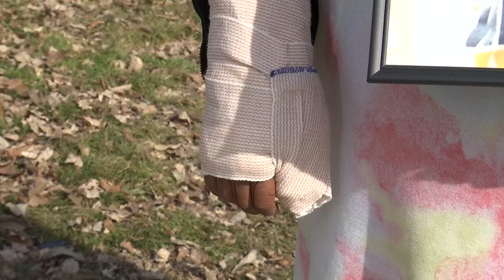Mother talks about daughter's shooting death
Michelle Diggs says her 18-year-old daughter Lashelle Hewlett got into an argument with another woman outside their apartment that escalated into a fight.